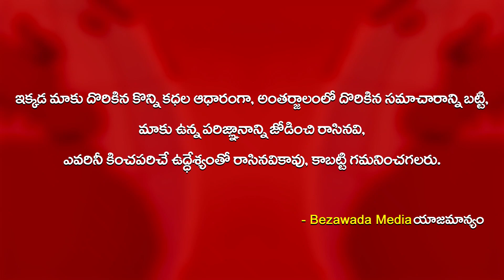నోరు అదుపులో పెట్టుకో..Kodali Nani Vs Balayya Babu Action Reaction | Bezawada Media